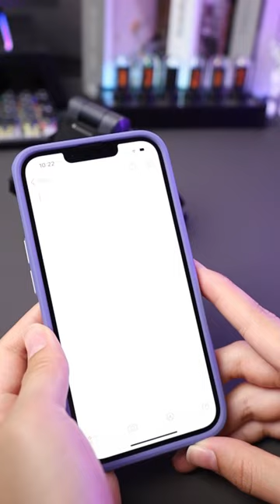Testing the new image cutout feature with our UBStyle - Purple phone case for the iPhone14Plus